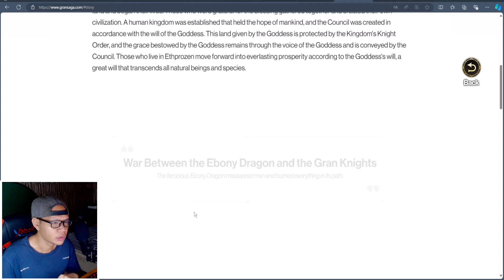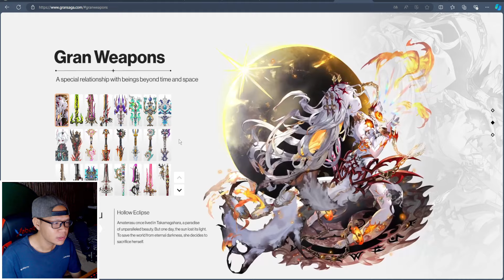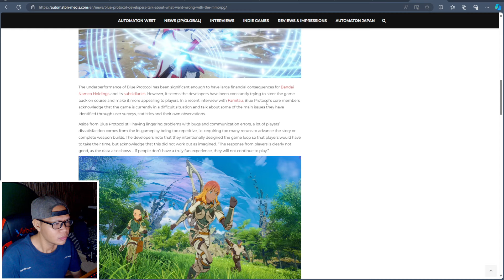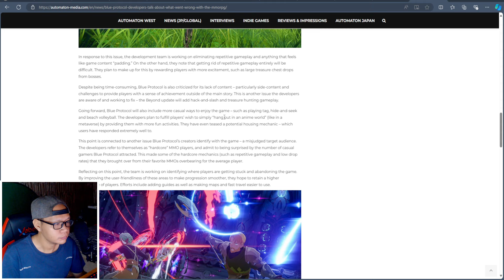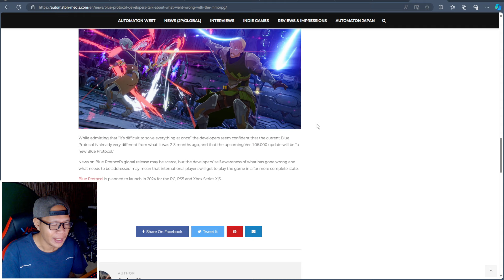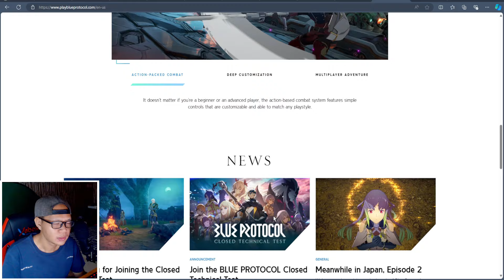Gran Saga MMO Versi Global? Blue Protocol Gagal di Jepang!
Makin jarang nih Game MMO yang beredar dan beberapa juga diundur. Gran Saga dan Blue Protocl Global dikabarkan akan rilis tahun ini tapi apa benar?